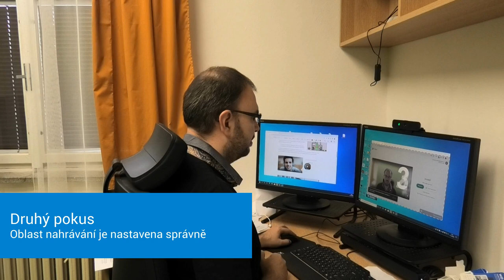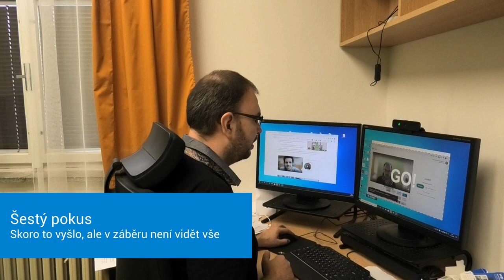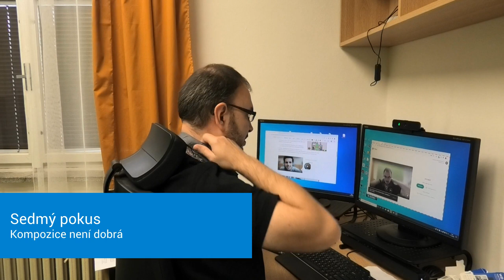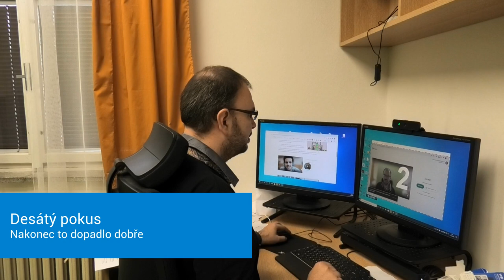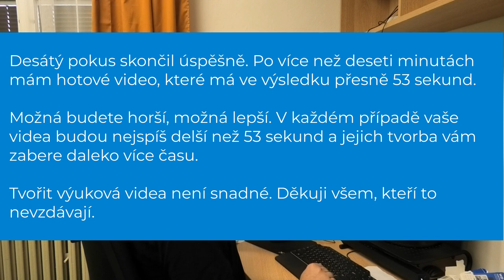Jak tvořím výuková videa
Reálná ukázka tvorby videa, které má ve výsledku 53 sekund.